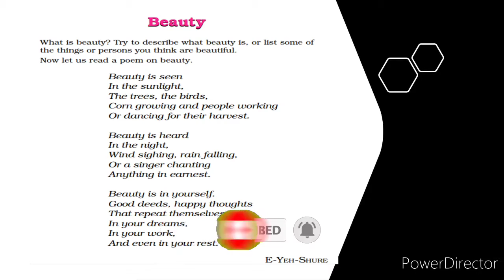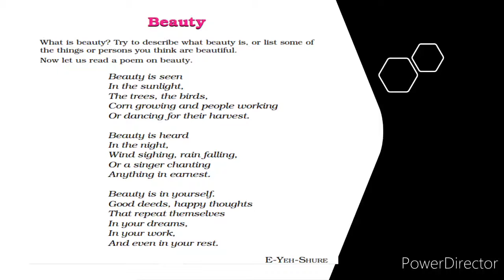NCERT Class 06 | English | Poem 4[Beauty]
Poem - Beauty

Faculty - Miss Pinki Jain